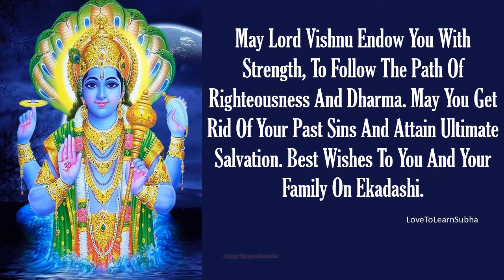Vijaya Ekadashi 2023|Vijaya Ekadashi Whatsapp Status |जया एकादशी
Vijaya Ekadashi 2023 |Vijaya Ekadashi Whatsapp Status |विजया एकादशी |Ekadashi Status |Vijaya Ekadashi Status |Ekadashi Whatsapp Status

Vijaya Ekadashi Wishes and Greetings..
~~LoveToLearn with Subhashini Balakrishnan~~
विजया एकादशी की हार्दिक शुभकामनाएं

16 february ekadashi 2023
16 february ekadashi
16 february 2023
16 february
16 february status
february 16 status